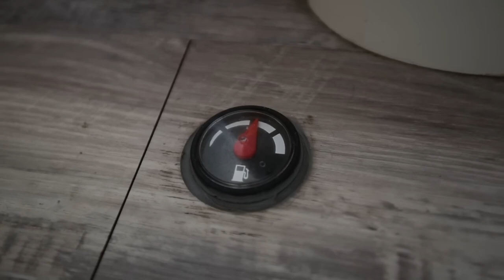Autobús de tránsito con salidas deslizantes dobles fabricación propia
Conozca a Krystle y Erick mientras recorremos su impresionante conversión de autobús de transporte urbano. Esta construcción increíblemente única presenta dos deslizables autoconstruidos que permiten que la sala de estar y la cocina de Krystle & Erick tengan 12 pies de ancho. Además de sus deslizadores, otras características notables incluyen su instalación de arte "bodega", una bañera de madera y dos puertas de casa normales. Desde que vivían en la carretera, Krystle & Erick comenzaron una empresa de construcción para ayudarlo a crear la pequeña casa o negocio de sus sueños.

00:00 Introducción
00:31 Cocina del autobús de tránsito
02:29 Lavandería del autobús de tránsito
03:30 ¿Por qué un autobús de tránsito?
05:52 Sala de estar del autobús de tránsito
07:09 La "Bodega"
07:57 Entrada doble del autobús de tránsito
08:15 Literas de autobuses de tránsito
08:30 Tránsito Autobús Bañera
09:58 Pequeño espacio funcional
11:38 Baño del autobús de tránsito
13:20 Exterior del autobús de tránsito

¿Interesado en aparecer en el canal?